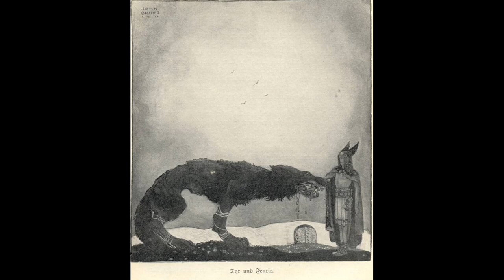Myth Series: Tyrsday (Tyr and Mitra)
Just a quick video going over a possible relationship between Tyr and Odin looking back at some Vedic gods. The goal is to understand why exactly we have a day of the week named for a god we have so little information on.

Link to my substack if you would prefer to read it, or wish to check out some other writings.

Picture references in order of appearance

Lorenz Frølich, Public domain, via Wikimedia Commons

John Bauer, Public domain, via Wikimedia Commons

Unknown Author, picture of piece of art in public domain

Raja Ravi Varma, Public domain, via Wikimedia Commons